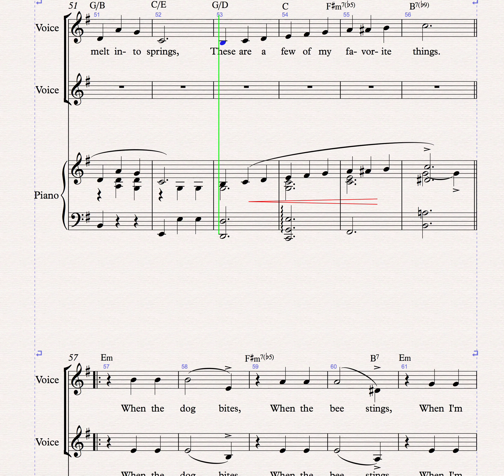My Favorite Things - LEARNING TRACK (CHORUS HARMONY SCORE)